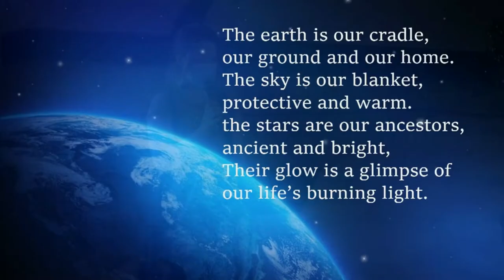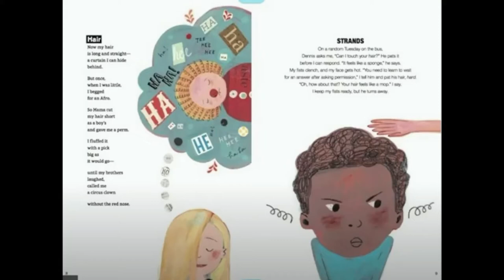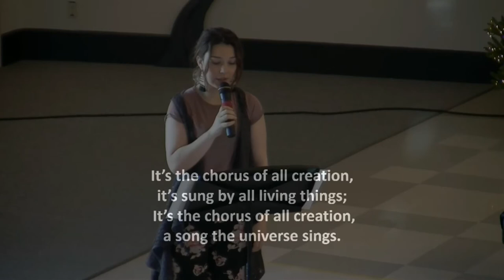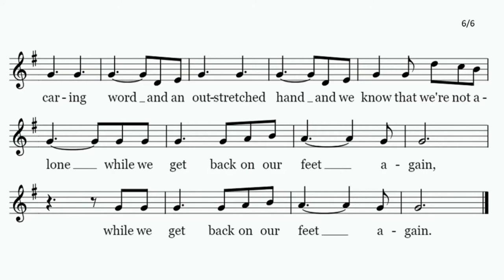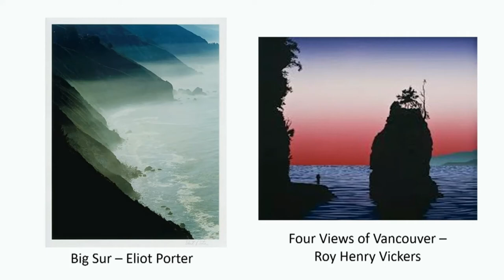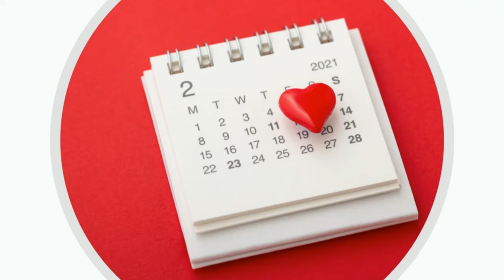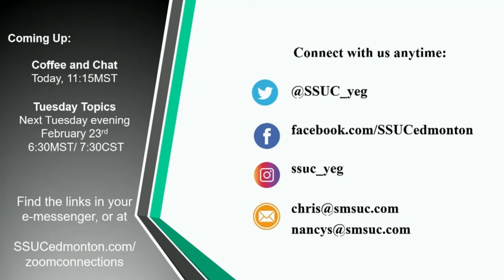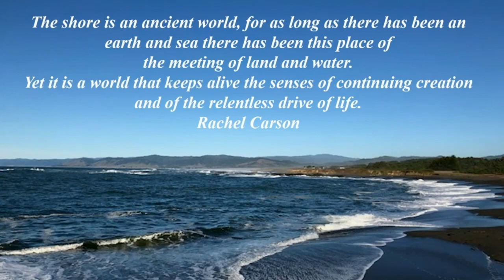Gathering of Sunday, February 14, 2021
The Geography of the Coast